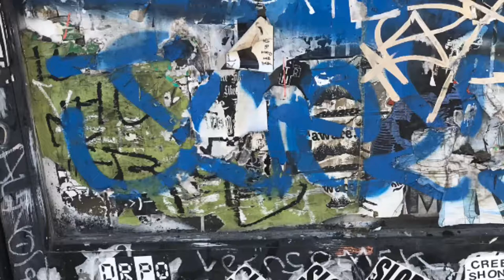paseo en bicicliata